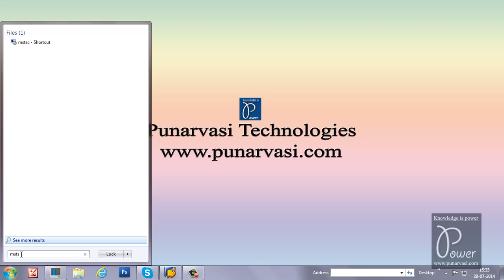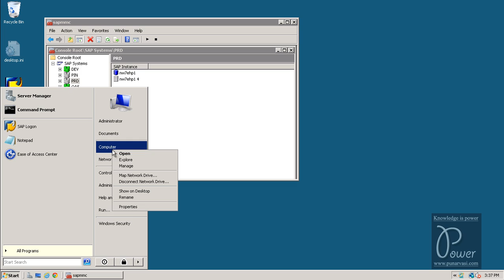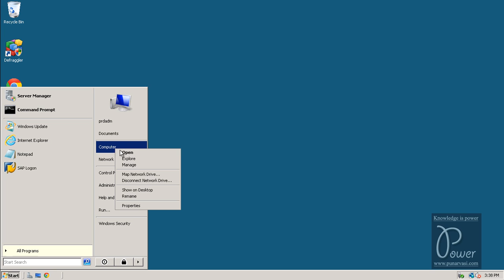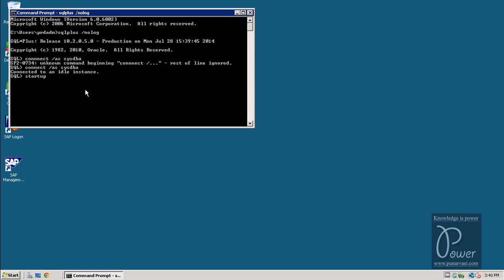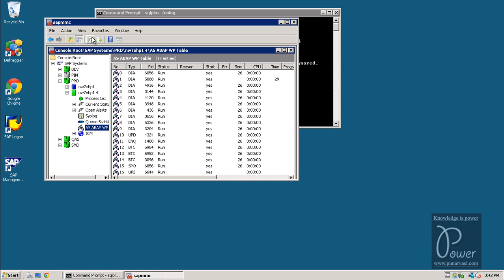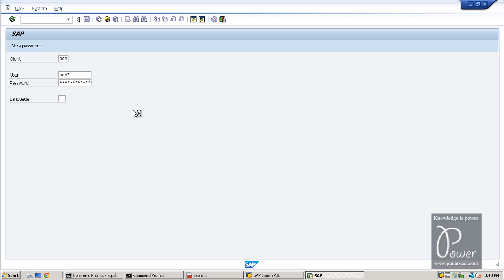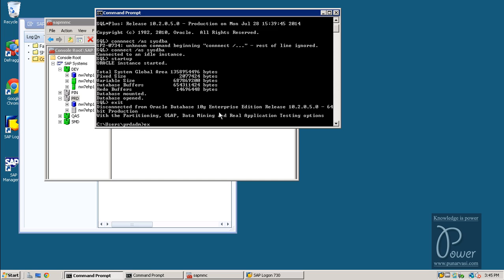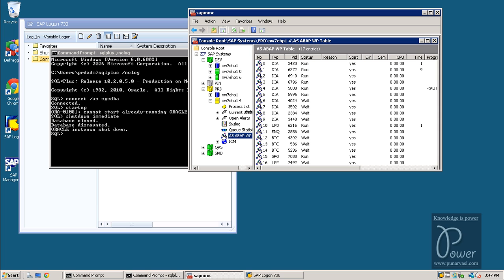1 How do we start and stop oracle instance in an SAP system